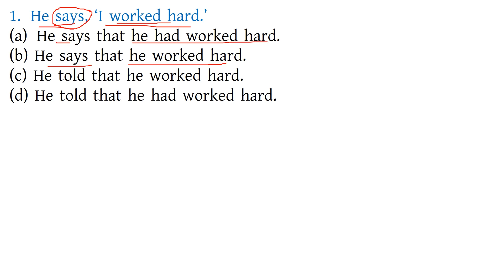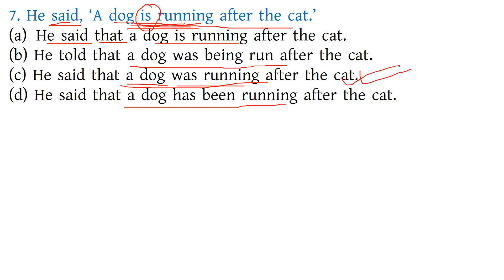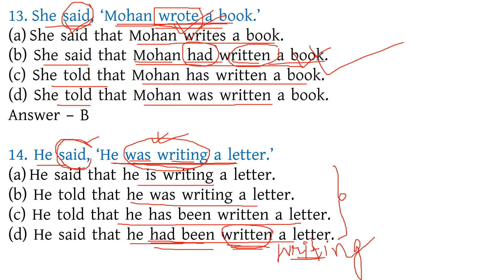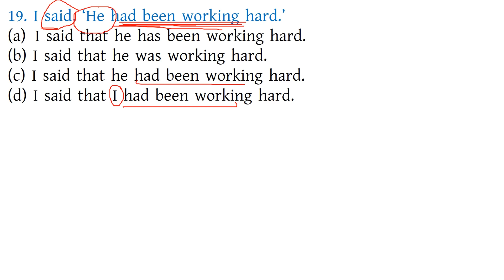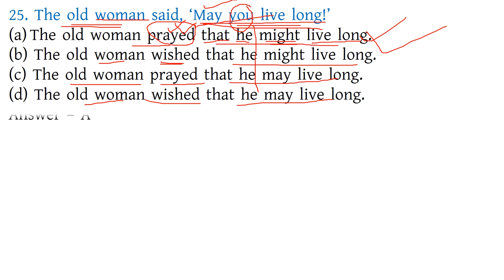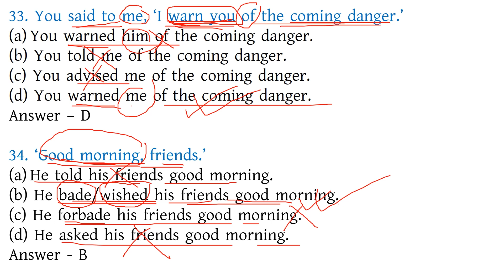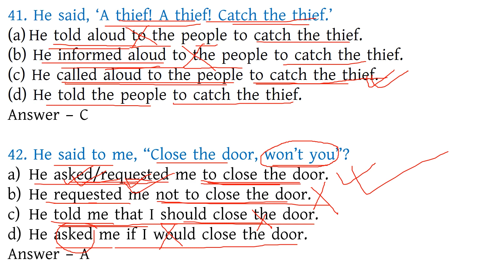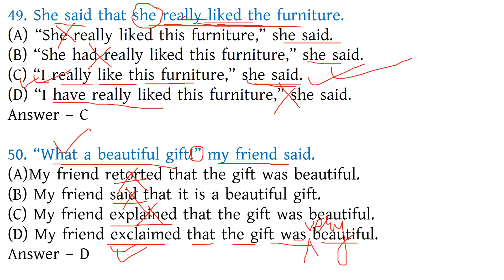Narration Change Practice Set/Narration Change in English Grammar/ School, WBCS,CGL,CHSL,WBP,BANK